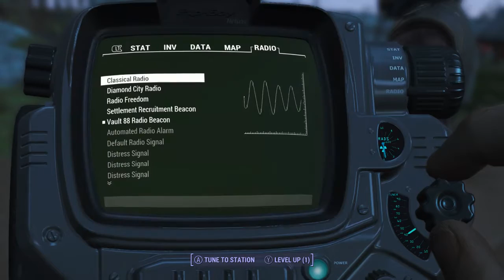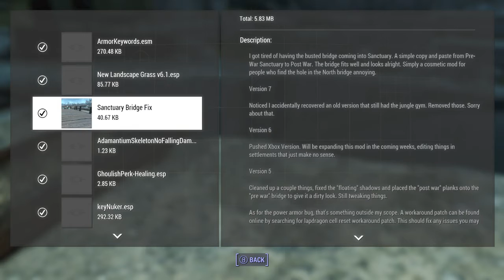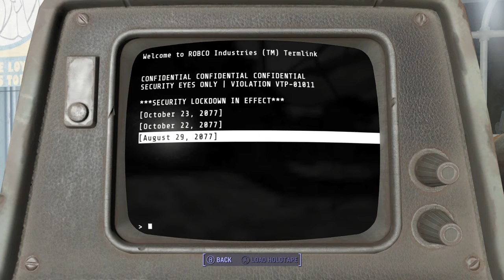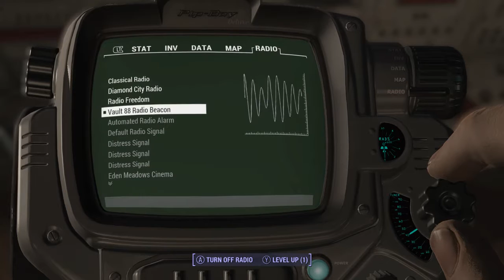Live Stream: Fallout 4: Modded w/DLCs - The ALL NEW Vault-Tec Workshop's Vault 88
Currently, I'm Live Streaming Fallout 4: Modded w/DLCs and The Witcher: Wild Hunt w/DLCs, alternating back and forth, 2 nights in a row, each.

PaleRider Live - Fallout 4: Modded w/DLCs (PC version):
Finally, the 3rd DLC for Fallout 4 is here on May 19th, and now I can do my 3rd Live Stream PlayThru  of Fallout 4 :D  YAY!!!  Now, with Automatron, Wasteland Workshop and Far Harbor, along with select mods (not as many as my last stream), we'll explore and battle, all sorts of new areas and bad-ass creatures... and Robots :P ... Let the Mayhem Begin!!!

PaleRider Live - The Witcher: Wild Hunt w/DLCs (PC version):
A friend was playing this game, on his Channel, when it first came out, which prompted me to get the first 2 parts of the game, which I played last fall, and loved them.  This is my first time playing part 3, and only ever watched the first episode of my friends videos, so it's gonna be all new to me... I'm Excited!!!